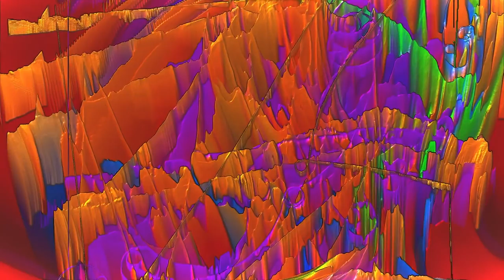AuroraX - Navigations [Visualization]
Artist - AuroraX
Album - Evolutionary Voyage
Genre - Downtempo / Psybient
Year - 2015